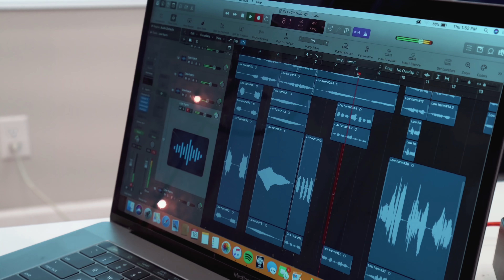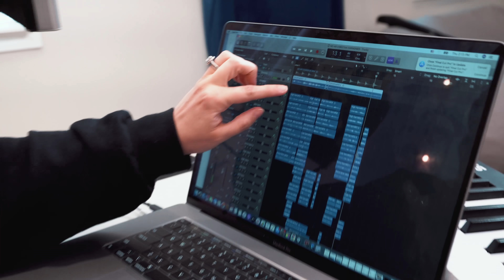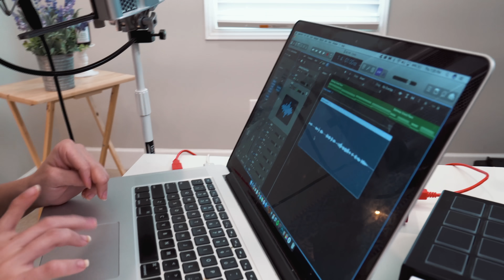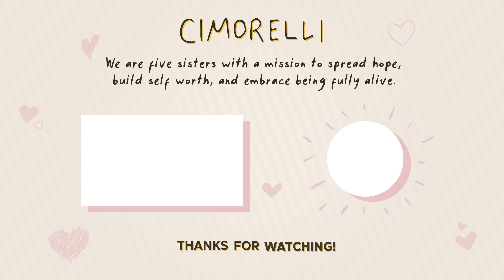SISTER VS. SISTER HARMONY WRITING CHALLENGE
Our NEW Lightroom Presets are available NOW!

Andrea aus HH
Kelly H
Colin Howard
Kieran Lloyd Jones
Noah Triston
Molly Soyck
Cindy Duong
John Sarauer
Josh Allen
Marissa Gilda
Lasse Thomsen
Peyton Johnson
Rachel Glickman
Jasmine Minor
Emilee Jade
Carmen
Jill A
Darien Vincent
Steffi Titeca
Nick Lindy
Thomas Defty
Bailey Mayforth
Nina Nguyen
Justin Agers
Emily Steenkamp
Catalina Mazo